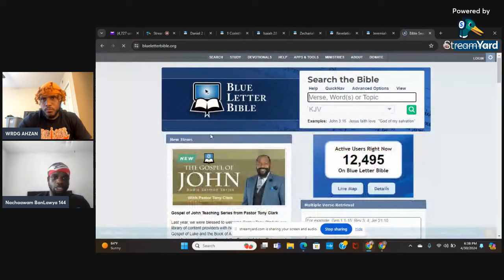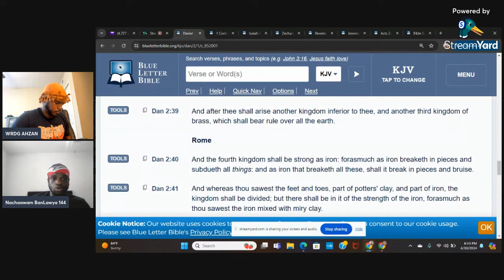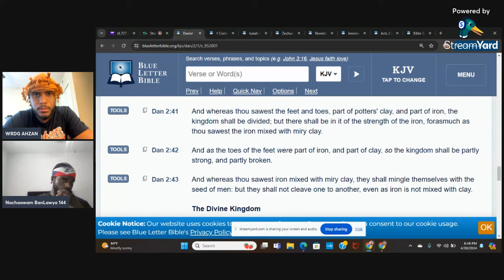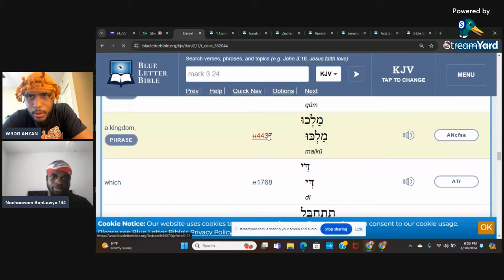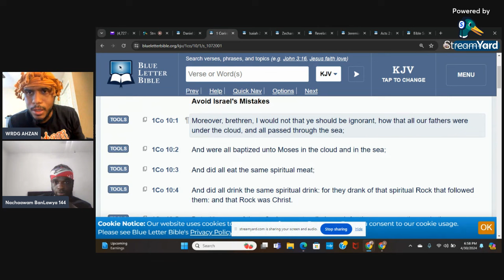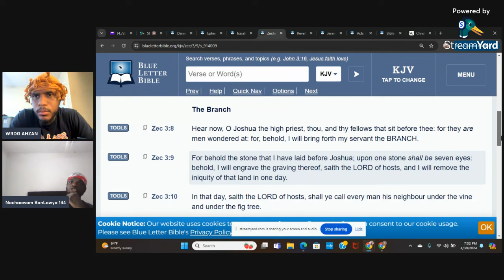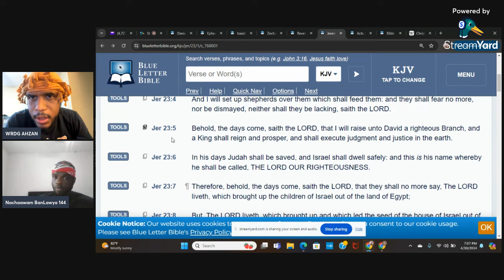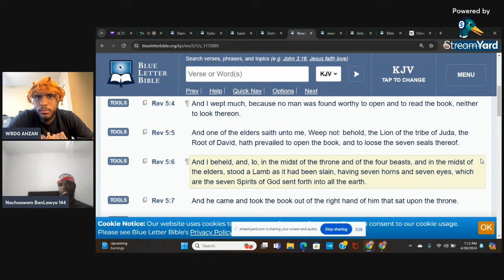MILK MONDAY: Christ Is The Chief Cornerstone!!!!!